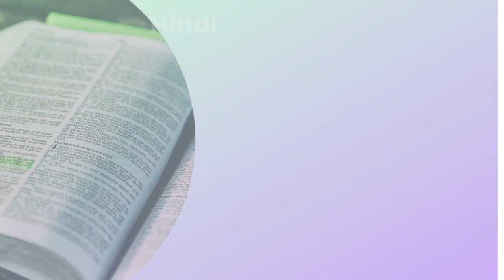KONKANI AUDIO BIBLE | PSALMS 71 IN KONKANI | STHOTRA 71 | KONKANI AUDIO BIBLE SERIES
Matthew 24:35.

GET YOUR BIBLE ONLINE From Below Links:
English ESV
English NIV
English KJV
English NKJV
Hindi Bible
Toddlers English
Toddlers Tamil
Toddlers Telugu
Children English
Children Hindi
Children Tamil
Children Telugu

GOSPELS

BIBLE QUIZ